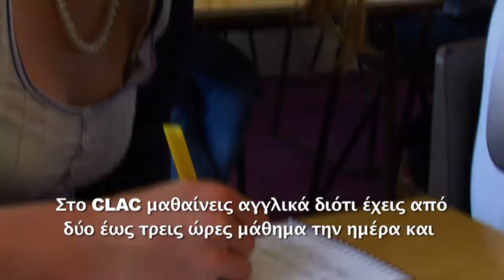Παιδικό Καλοκαιρινό Κάμπ Αγγλικών - CLAC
Βίντεο που αφορά το γλωσσικό κάμπ καλοκαιριού CLAC ,το οποίο προσφέρει πρόγραμμα εξάσκησης της Αγγλικής γλώσσας, αθλητισμού και δραστηριοτήτων για παιδιά απο 8 μέχρι και 17 ετών.